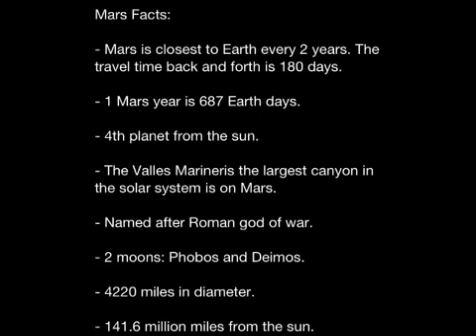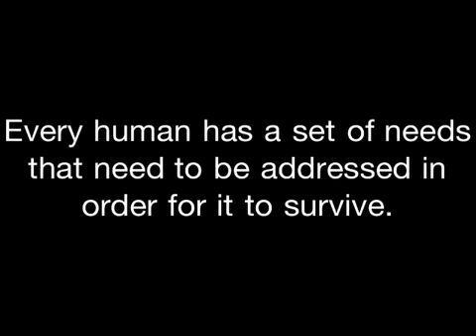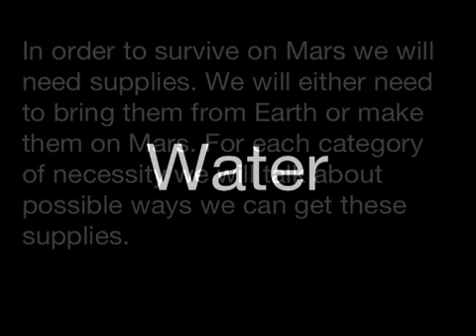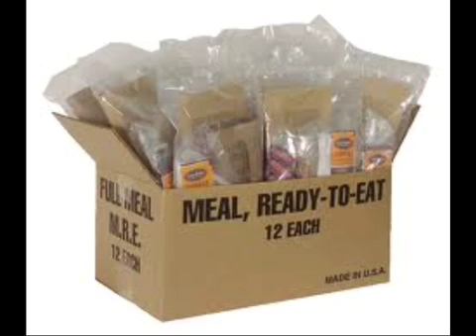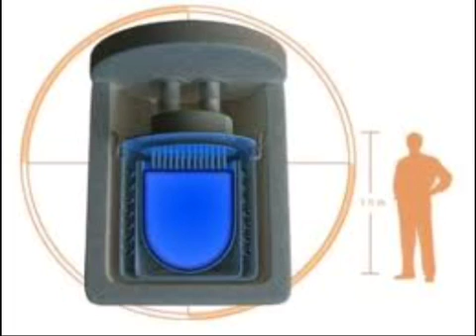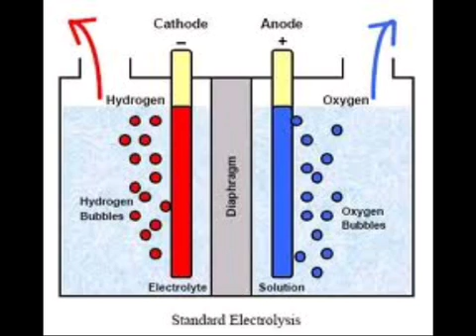Mars Project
My 8th grade science project.